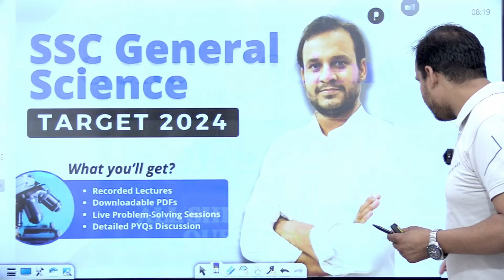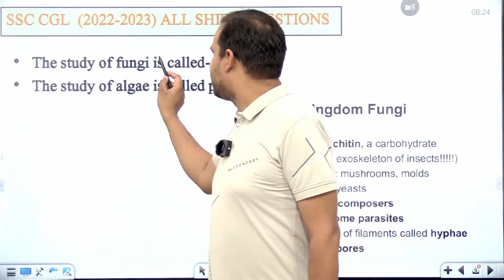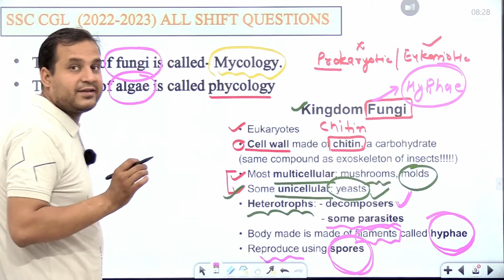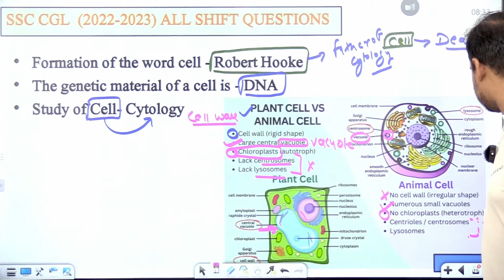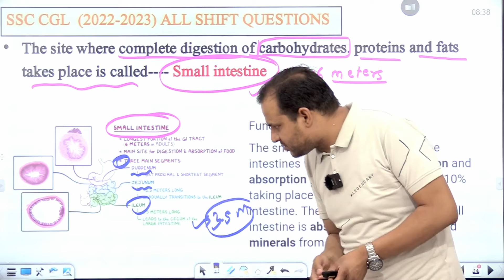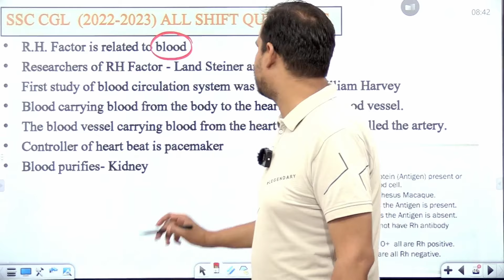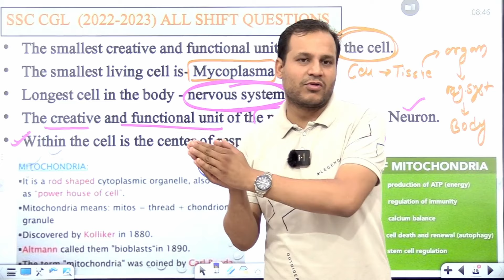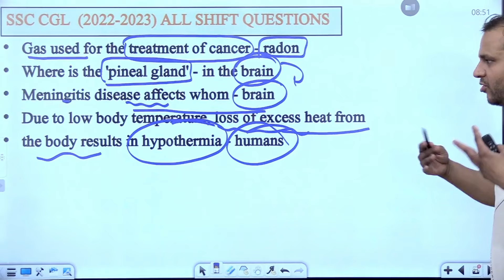SSC CGL PYQs 2022 - 2023 | General Science | Previous Year Questions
SSC CGL PYQs 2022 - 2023 | General Science | Previous Year Questions | Part 3

In this video, we have covered important questions from the "SSC CGL 2022-23 questions of all the shifts", emphasizing their significance in exams, including competitive ones. This session provides valuable information, aiding in the comprehensive understanding and resolution of related questions. This compilation  is useful for all exams including UPSC, State PCS, SSC, Railway, IB, NDA and more